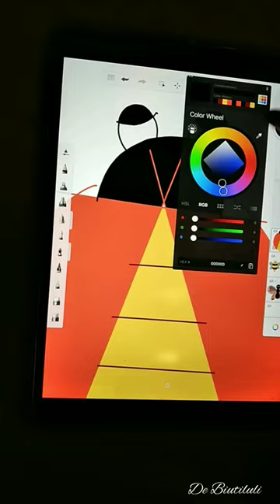Drawing Ladybug | Surface Pattern Design Part 3